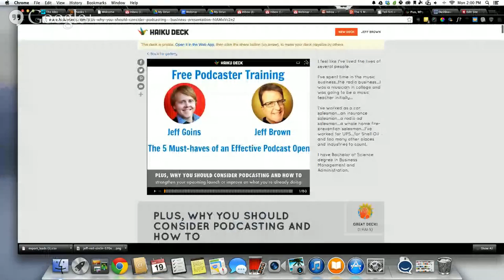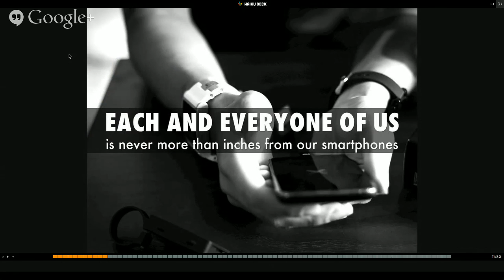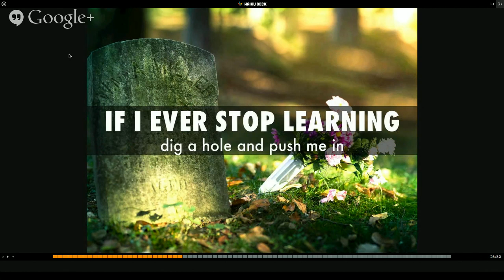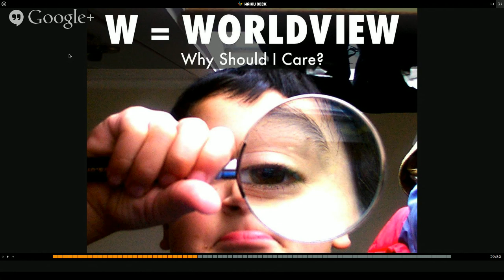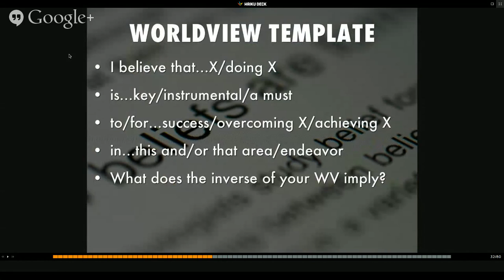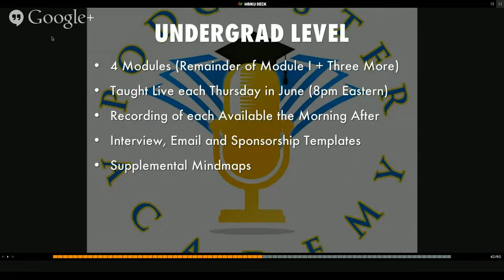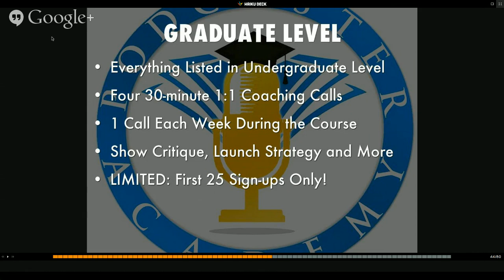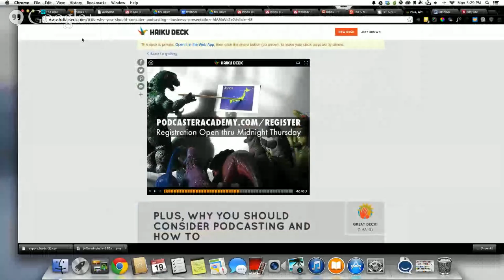The 5 Must-haves of an Effective Podcast Open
FREE Podcaster Training Webinar with Jeff Goins and Jeff Brown